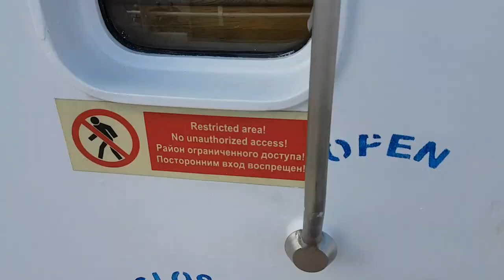Tour of Class A 'Mir' at the 2018 Sunderland Tall Ships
Join me as we tour Class A 'Mir' at the 2018 Sunderland Tall Ships. Class A
At over 100m in length (including the bowsprit) and with a mast height of over 50m, “Mir”, which means Peace, is one of the largest ships that take part in he races. She was built as the third of five sister ships at the Lenin-shipyard in Gdansk, Poland, based on a new type of design for square rigged training vessels. The first ship of this design was called Dar Mlodziezy, which was commissioned to replace the old sail training ship Dar Pormoza for the Polish merchant navy.

Russia then decided that she wanted a similar design for five ships as part of a trading deal with Poland. First came Druzhba and then in 1987 Mir for which the rigging design was slightly altered so that she could sail closer to the wind – up to 30 degrees rather than the usual 60 degrees for square riggers.

Mir’s full complement of sails is 26.  A full crew is 200 but she can be safely sailed with a team of only 30 experienced sailors.